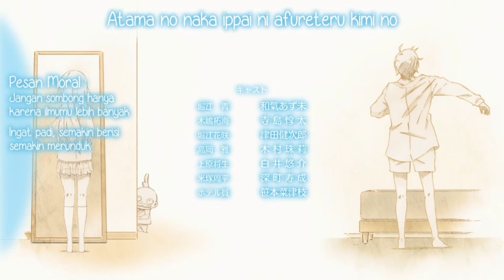Ending Ao-chan Can't Study! – Koi wa Miracle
Anime: Midara na Ao-chan wa Benkyou ga Dekinai
English: Ao-chan Can't Study!
Character: Ao Horie & Takumi Kijima
Genres: Comedy, Romantis, Ecchi
Demographic: Shounen

Song Ending: Koi wa Miracle (恋はミラクル)" by Spira Spica (スピラ・スピカ)